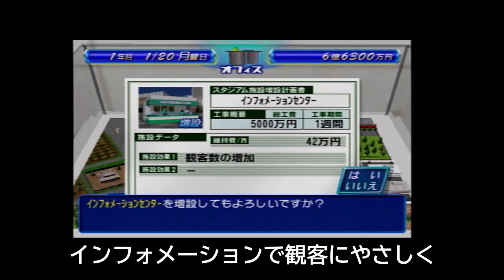20年前のサカつくで人口2000人の街からJ1優勝を目指す、vo1「チーム始動」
20年前に発売されたPS２のサカつく、人口2000人の街に本拠地を
構えそこからJ1優勝を目指します。
BGMはDOVA-SYNDROME 様のサイトの
MFP【Marron Fields Production】様のBig Sky Cruise
shimtone様のDrive With Blueを使用させて頂いています。